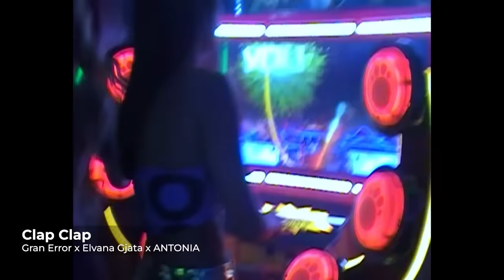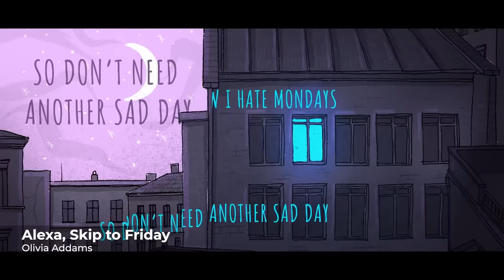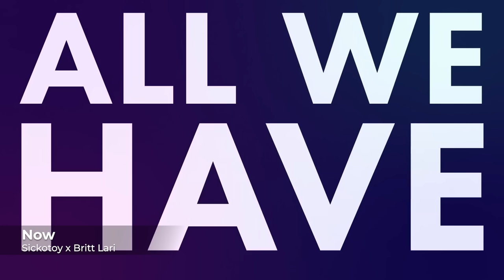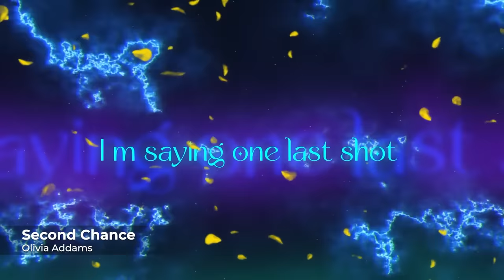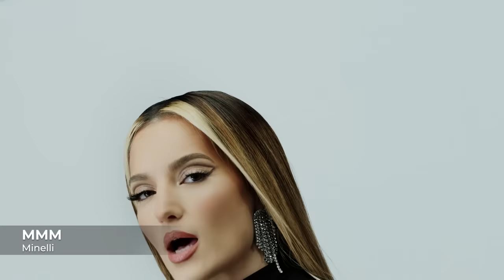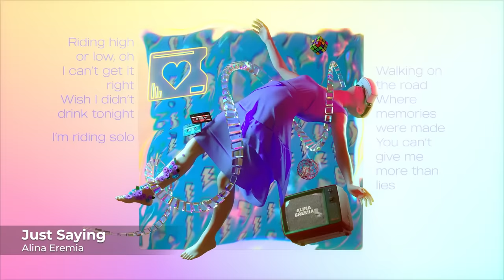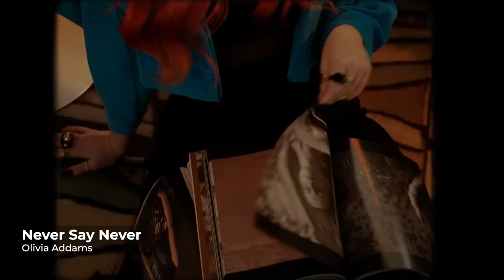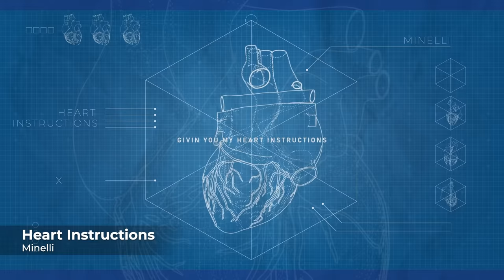My GLOBAL Mix - New Dance Songs | August 2022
♪ Listen to the Monthly GLOBAL Dance Songs

♪ Listen to the Newest Dance Songs of August 2022.

Ξ Tracklist
00:00 Gran Error x Elvana Gjata x ANTONIA - Clap Clap
02:53 INNA - Magical Love
05:29 Minelli x R3HAB - Deep Sea
08:00 Olivia Addams - Alexa, Skip to Friday
10:54 Sickotoy x Britt Lari - Now
13:56 Olivia Addams - Second Chance
16:38 Ilkay Sencan x INNA - Talk
19:29 Olivia Addams - Fool me once
22:43 Qodës x IRAIDA - Crushin' On You
26:01 SICKOTOY - Said and Done
29:01 Holy Molly - Watch Me
31:37 wrs - Llámame
34:38 R3HAB - My Pony
37:11 Holy Molly - Douche
39:35 Minelli - MMM
42:43 Qodës x ANTONIA - Una Favela
45:30 SICKOTOY x Eva Timush - Too Deep
48:11 Yves V x INNA x Janieck - Déjà Vu
50:42 wrs - Lily
53:25 Alina Eremia - Just Saying
56:13 Olivia Addams - Never Say Never
59:30 Minelli - Heart Instructions